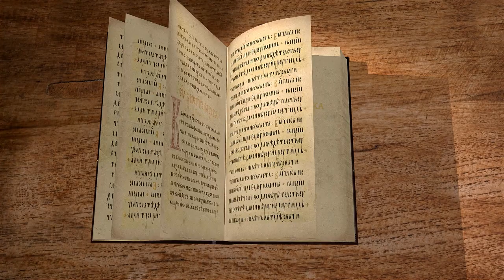Книга пророка Иеремии. Глава 3 "Богу больно, когда мы Его предаём" Священник Антоний Лакирев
Господь призывает Израиль возвратиться к Нему.
Весть Северному царству.